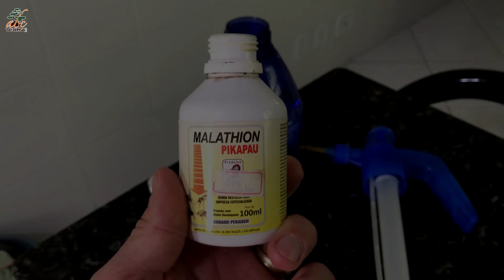PERCEVEJO DE RENDA DA AZALÉA | COMO EXTERMINAR ESSA PRAGA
Uma das piores pragas que podem acometer nossas azaléas é o percevejo de renda e ele é erroneamente confundido com a mosca branca. Vamos exterminar essa praga?

Para começar a fazer Bonsai, antes de mais nada é necessário saber manter a planta viva. Ter os acessórios corretos é o melhor caminho.

Conheça o melhor e maior curso de Bonsai Online da atualidade!

Para quem quiser saber mais sobre a arte do Bonsai, curta também nossa página no Facebook: